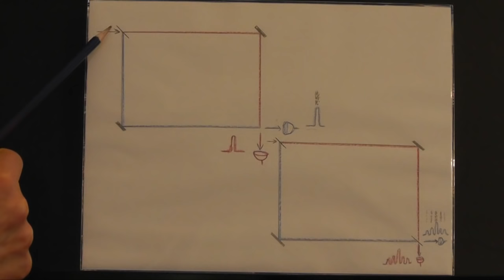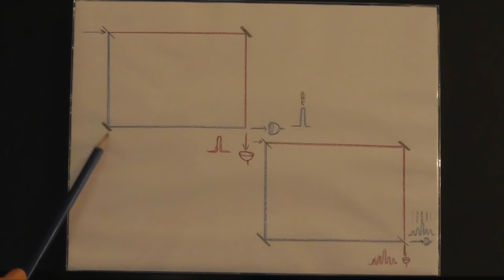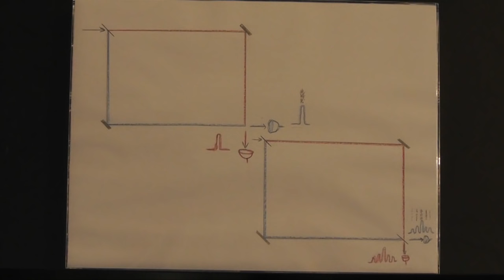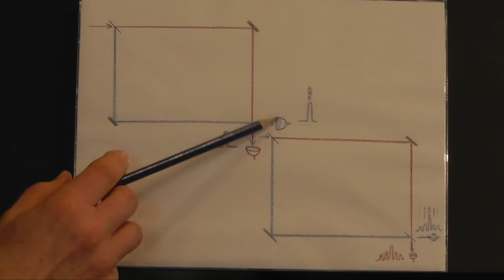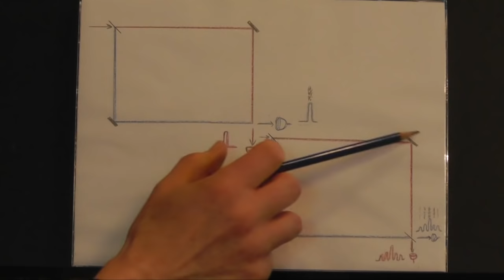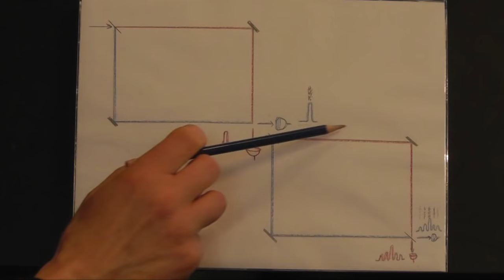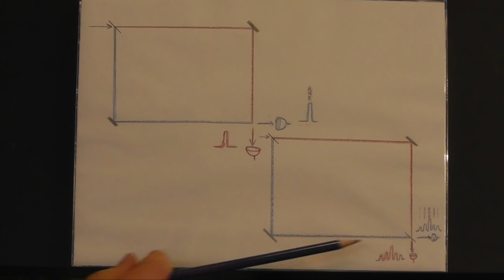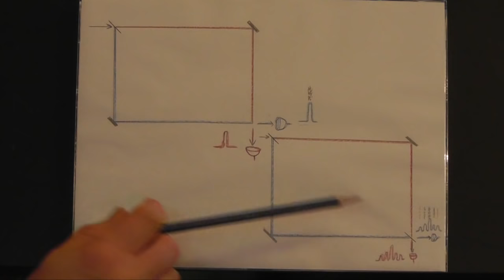Tom Campbell: ANU Physics Experiment and the Implications for Everyone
In recent news, ANU (Australian National University) physicists carried out an experiment thought out by Princeton physicist John Archibald Wheeler.

Tom discusses the results of this experiment,  the impact it has on materialist reductionism, and the implications it has in our lives.

The identity Tom has used for years, and his MBT science supports, is:

 R=I. Reality equals information.

Tom's My Big TOE viewpoint is such that it doesn't exclude anyone, "Everyone can play this game."

His science term LCS: "A derivation of an entity that performs the functions of God." "The root of all existence without the dogma, creed, and beliefs."

Tom Campbell here...I and MBT Events hope you liked this video -- we now have well over a thousand hours of free video on this user-friendly YouTube channel. If you find something of significant value in our videos, please consider supporting their production through our newly created Patreon account -- or through a one-time donation…...the links are in the description here: thank you!